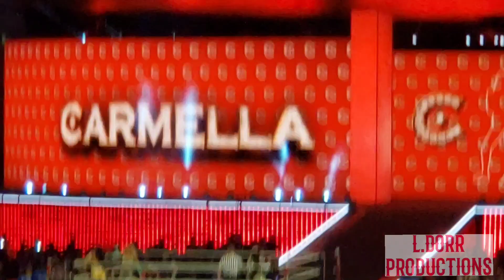Carmella & Billy Kay Entrance Wrestlemania 37 April 10th 2021 Live